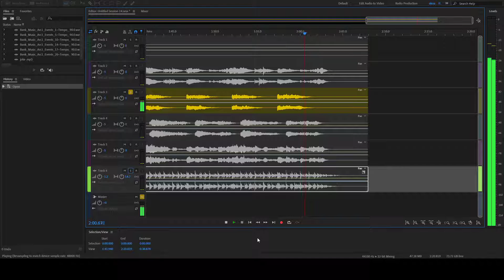Valorant - Menu Music Theme (Synth Only)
Valorant - Menu Theme (Synth Only)